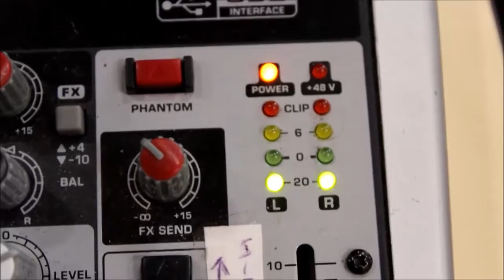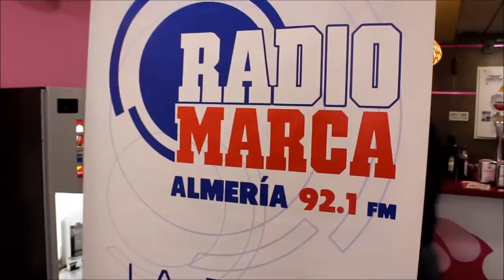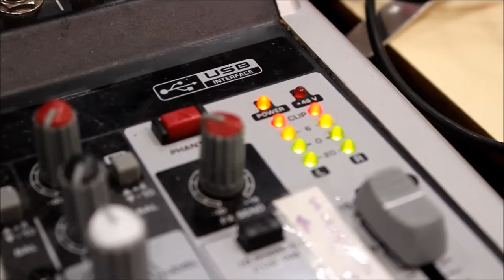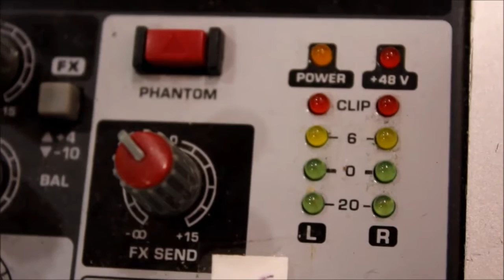Radio Marca Almería en Macrobocatas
¿Quieres saber cómo se hace un programa de radio? Cada viernes, los amigos de Radio Marca Almería vienen a Macrobocatas para hacer, de 14 a 15 horas en el 92.1 FM, su Tertulia del Minuto 92. ¡¡Y para comer mucho!!